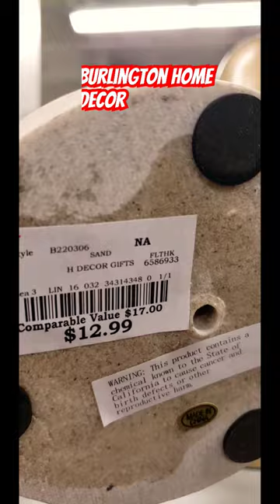Burlington Home decor#shortsvideo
Burlington Home decor 2023